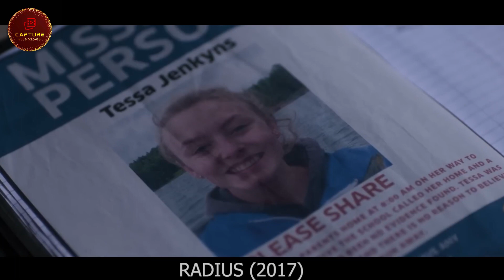Dangerous Encounters The Deadly Man Who Spares No One A Terrifying True Story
Films
In this video, we'll walk you through full entertaining movie
| Horror Movie Recap | Movie Recaps
Breakdown
future movie
Wandering Earth movie Recapped
motivational movie recap
inspirational movie recap
superhero recap
most powerful superhero
Animie recap
comedy movie recap
fantasy movie recap
greatest superhero of all time
doctor strange
animated superhero
action drama recaps